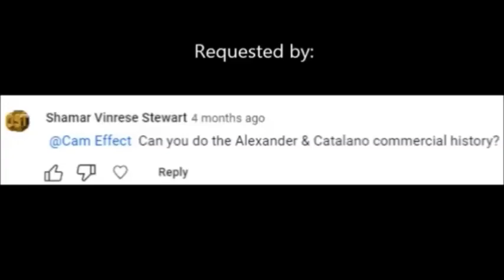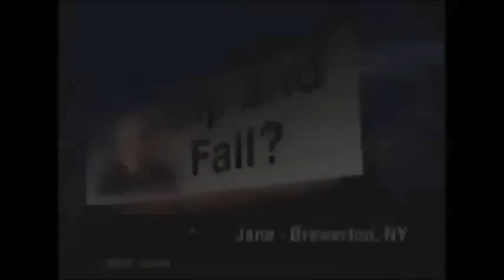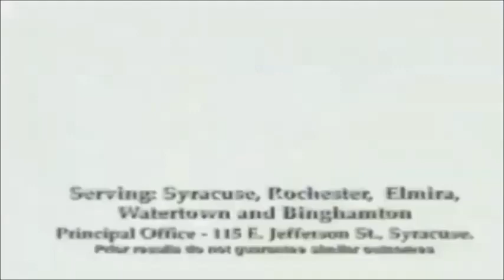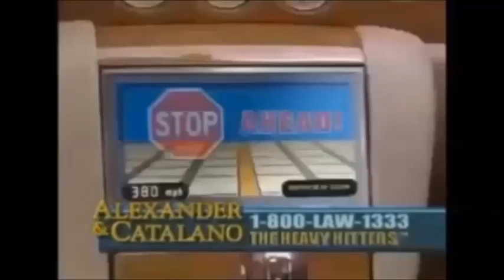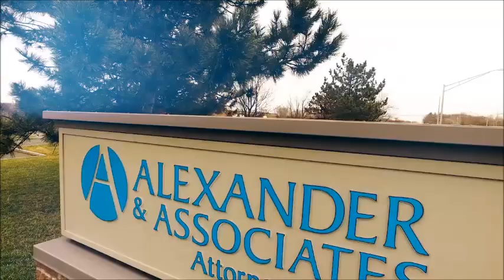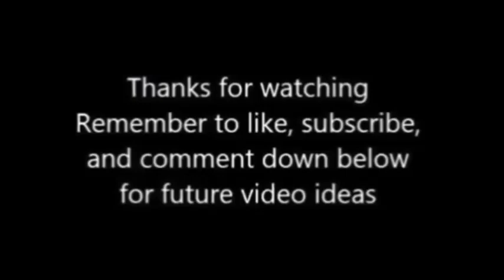Alexander and Associates Commercial History (UPDATE #7)